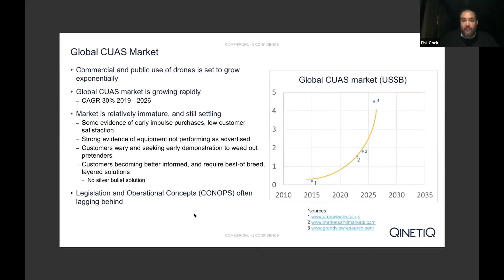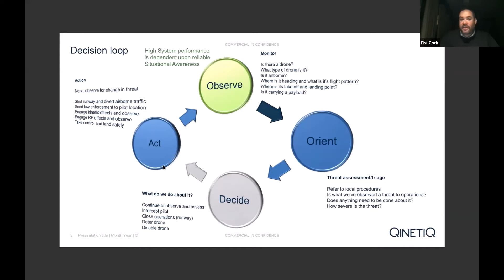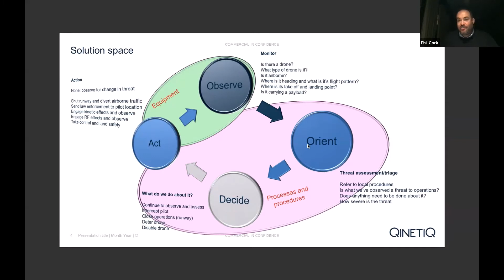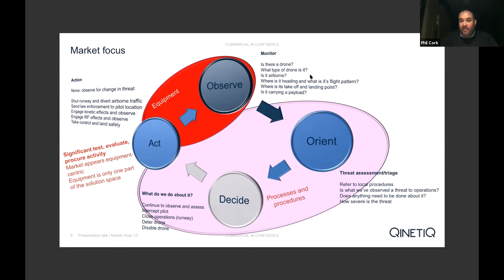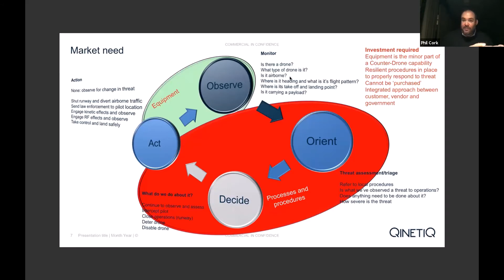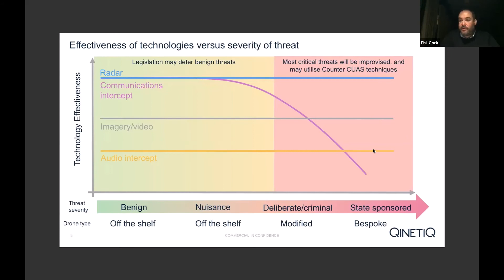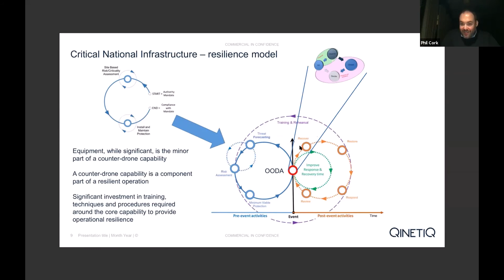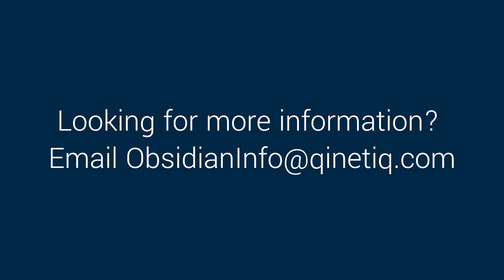Counter Drone Strategy